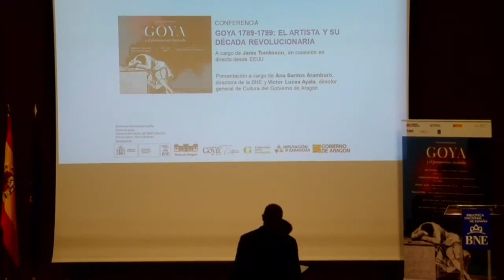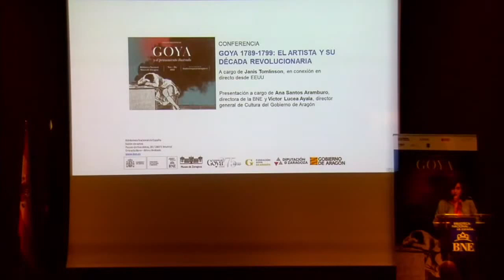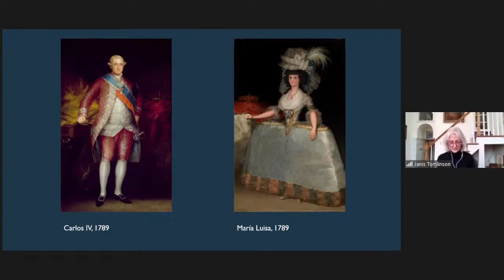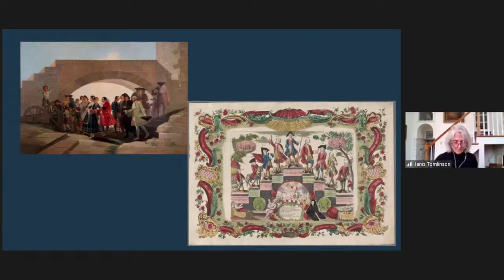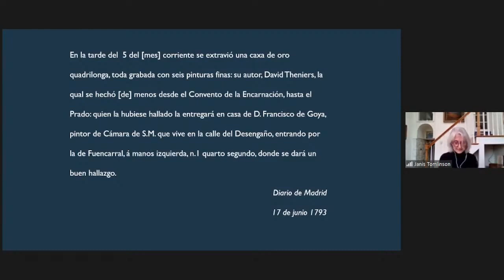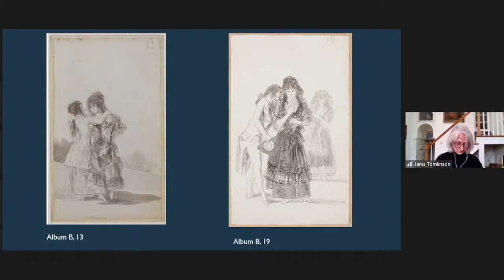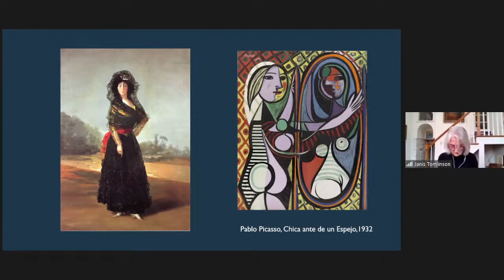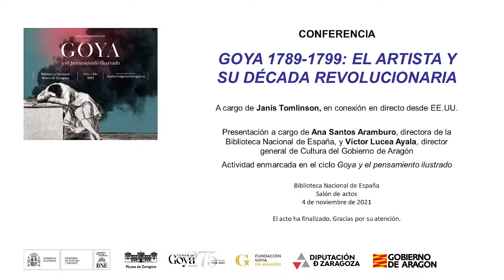Goya, 1789 1799 El artista y su década revolucionaria